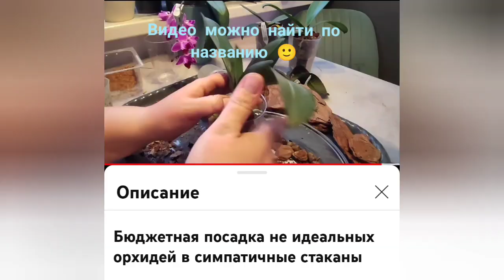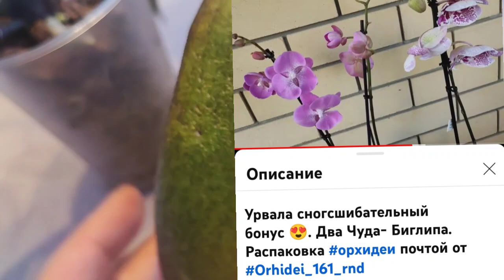Прекрасное развитие орхидеи в такой посадке.Бюджетный субстрат,легкая посадка.Корни растут,тургор💪